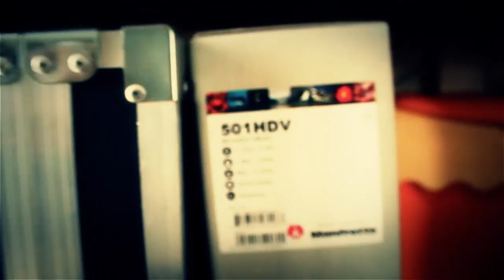Konova Slider K3 test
The first results filming with Konova Slider K3 and Manfrotto Tripod 501HD